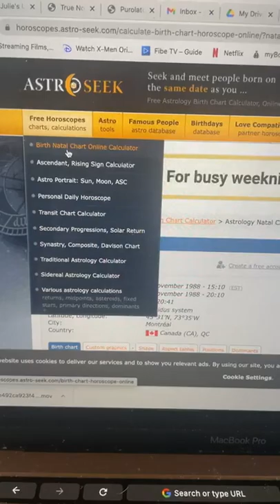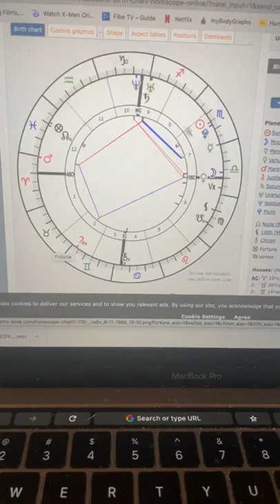Day 102 | 365 - Full Moon in Scorpio Energies + Talking about the 12 Houses of Astrology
⭐️ Like | Share | Comment if it resonates ⭐️

Intuitive Card Readings (Tarot & Oracle) 🔮

When I Grow, So Do You Book 📚